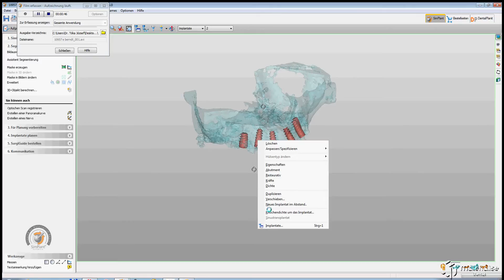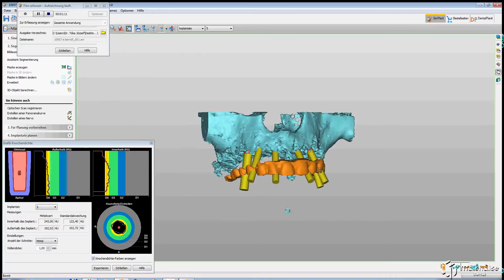Implantat Planung 10957 e berndt 001